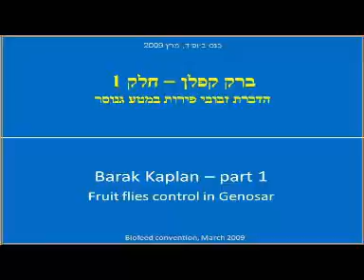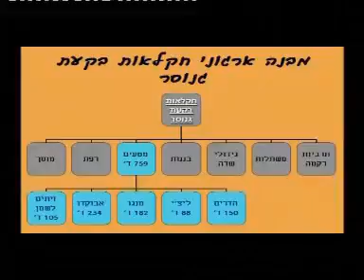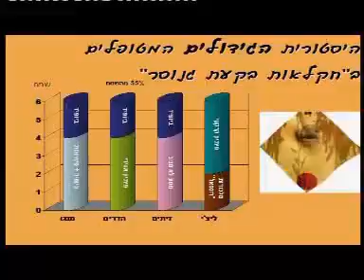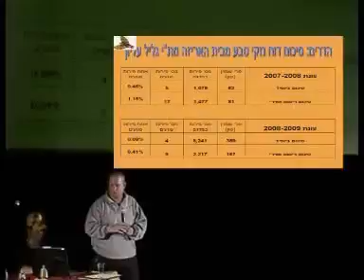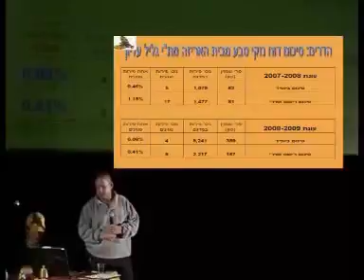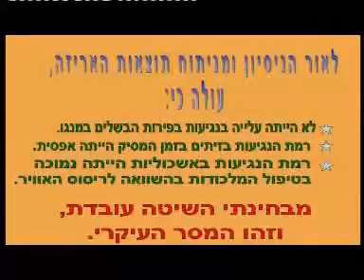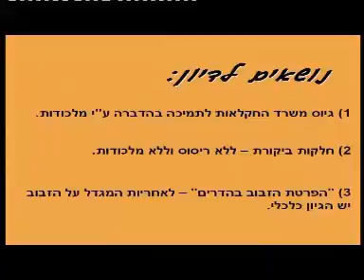ברק קפלן - גנוסר